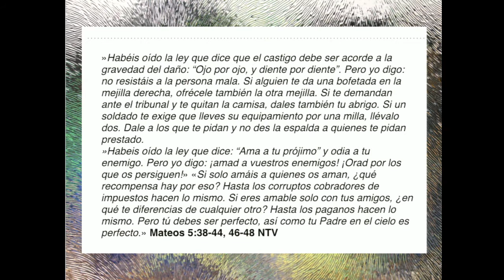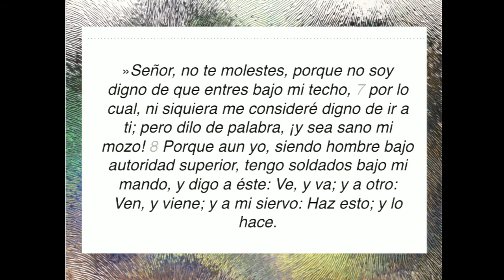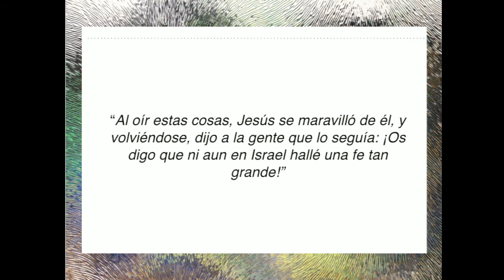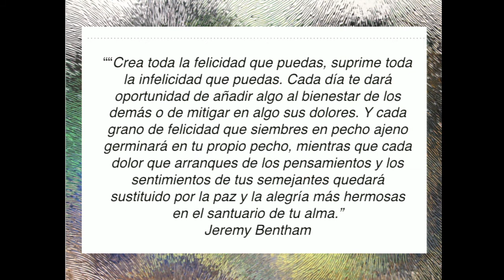Stefan Albu: Oración con efectos especiales - Viernes 10/11/2017 - Iglesia del CEAS